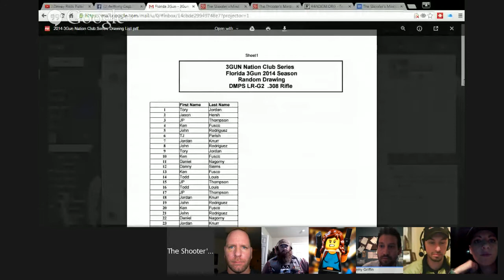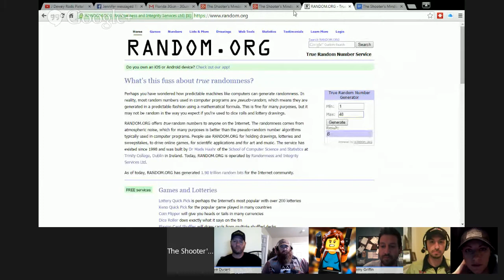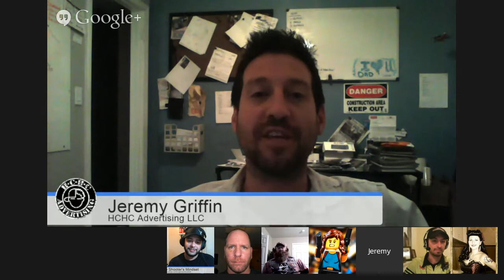The Shooter's Mindset Episode 84 All Stars